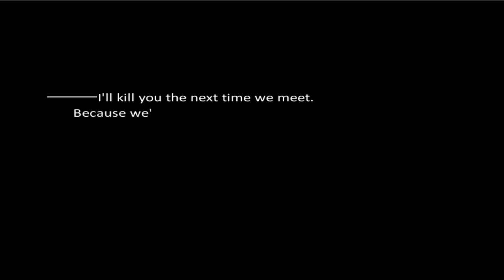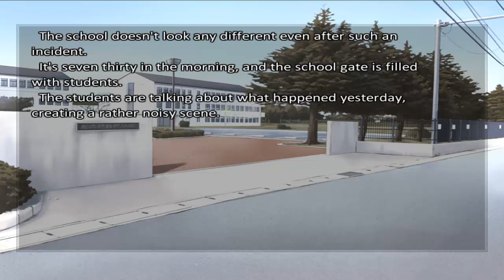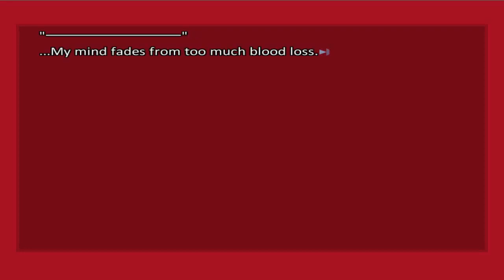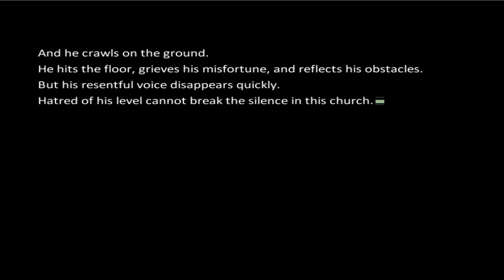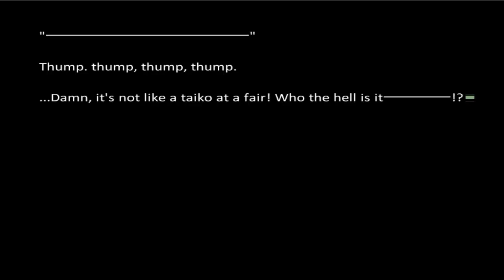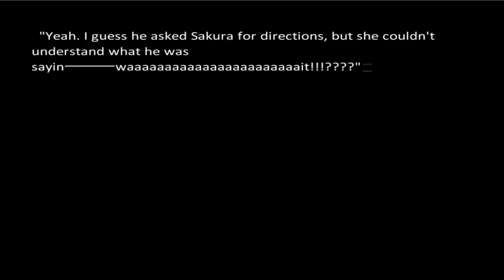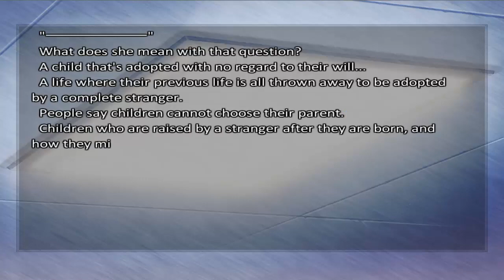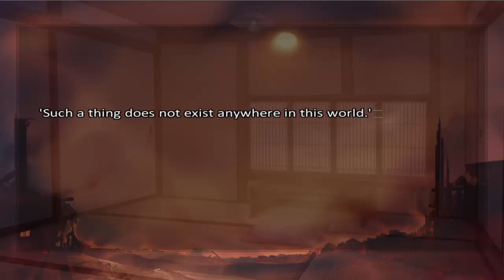Let's Play Visual Novels: Fate Stay Night Seventh Day (2)/ Eighth Day (UBW0 [Realta Nua] [Reupload]